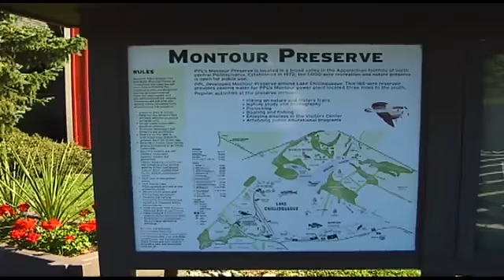Preserve5 18 15